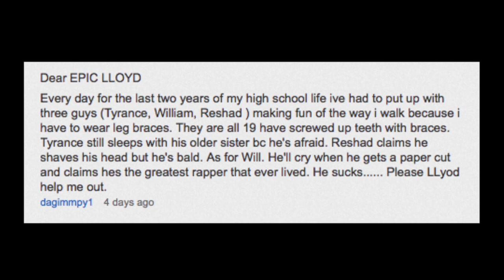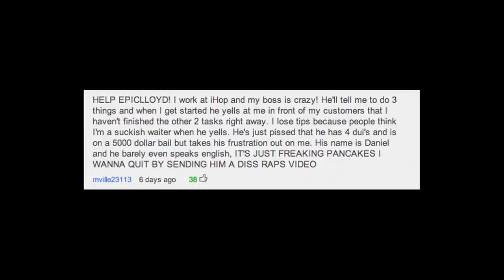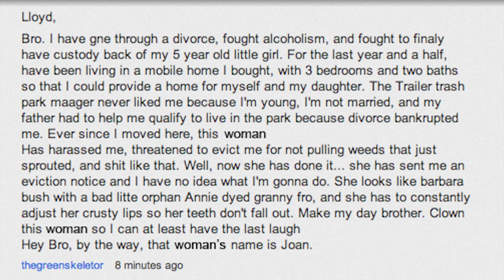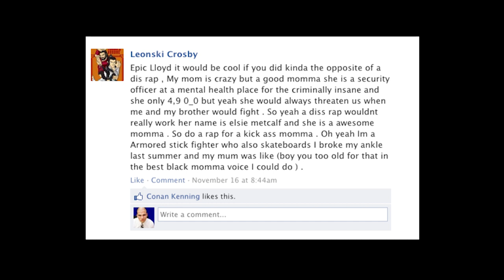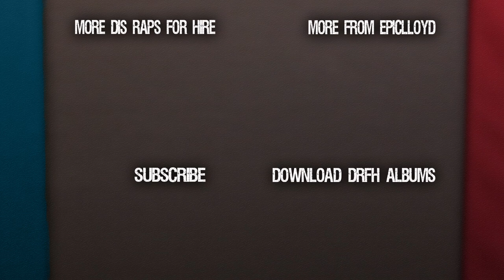Dis Raps For Hire Episodes 6 - 10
PS - Can a brother get a follow?

P.S. - Yo! I read hundreds of your comments and requests every week and in doing so, I've noticed that some of you are talking about some real issues that require more action than an angry rap song from me. SO, if you or someone you know HONESTLY is in need of help of a more elevated nature please contact the below agencies.

About EpicLLOYD:
Lloyd Ahlquist is an actor, improviser, rapper and writer who lives in Los Angeles. Known online as EpicLLOYD, Ahlquist is the co-creator and star of the acclaimed YouTube series, Epic Rap Battles of History. Lloyd's other online projects include original music and hit anti-bullying series; Dis Raps For Hire. Ahlquist complements his digital presence as an actor in TV & Film, having appeared in such projects as Key & Peele, The League, Crossroads of History, Dirty 30, and the Spongebob Square Pants Movie. He is also one of the owners of the Westside Comedy Theater.